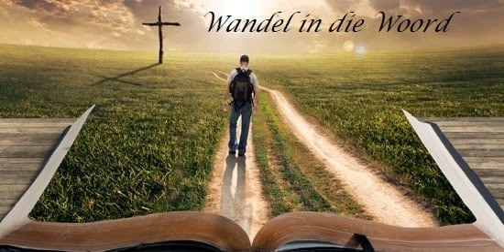8 Maart 2023 Wandel in die Woord olv Ds Bennie Powell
8 Maart 2023 Wandel in die Woord olv Ds Bennie Powell